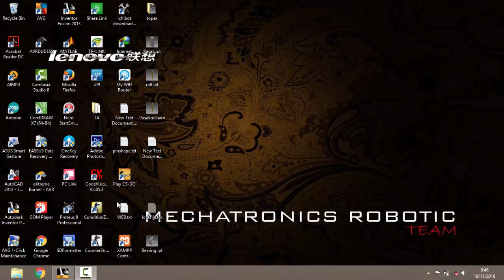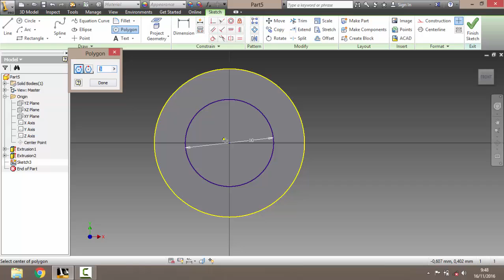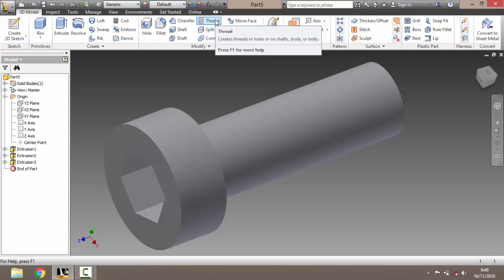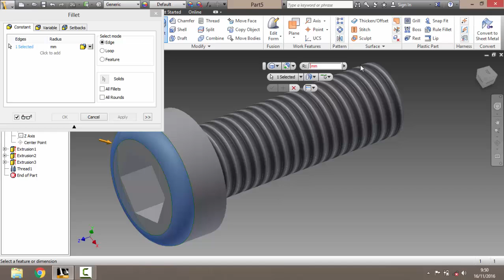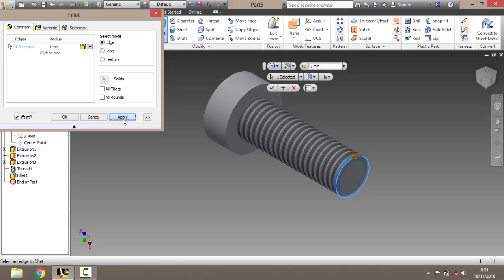How to make Bolt Autodesk Inventor Profesional 2013 ( Baut )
Software Autodesk Inventor Profesional 2013